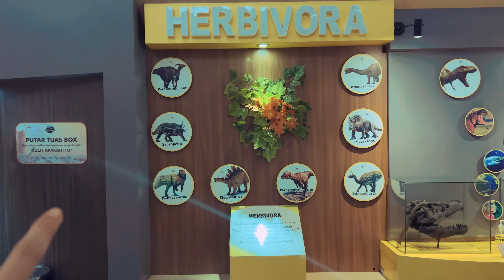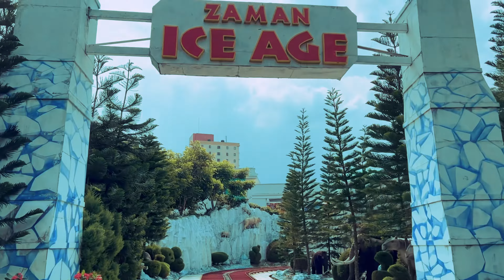FAMILY TRIP KE JATIM PARK 3 DINO PARK 🦖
Jatim park 3 berada di daerah batu Kota Malang
tempatnya sangat luas dan memiliki berbagai area, dan yang terutama adalah wahana Dinosaurus.

tiket masuk sekitar Rp. 140.000,- dan ada berbagai paket pilihan lain.
cocok dikunjungi bersama keluarga.
have fun family trip!